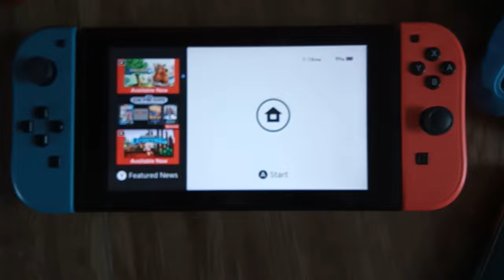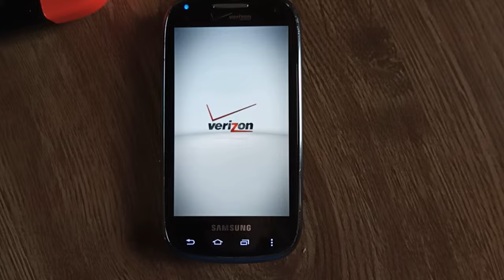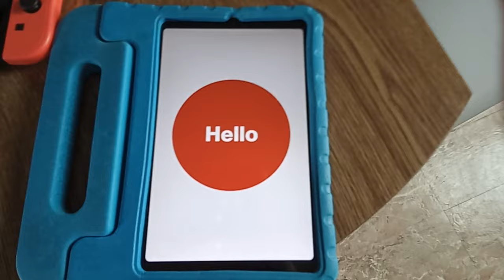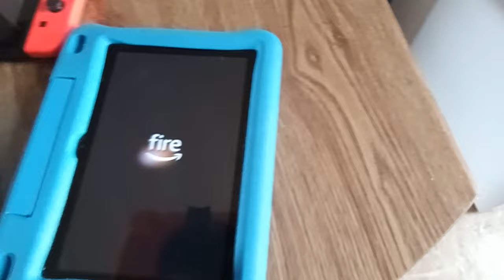Can you imagine having this much electronics?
Electronics in this video:
Nintendo 3DS
Nintendo Switch
Samsung Stratosphere 2 (I415)
Samsung Galaxy Tab A 8.4" 2020
Amazon Kindle Fire HD 8 10th Generation Kids

Recorded on a Samsung Galaxy Tab A7 Lite.